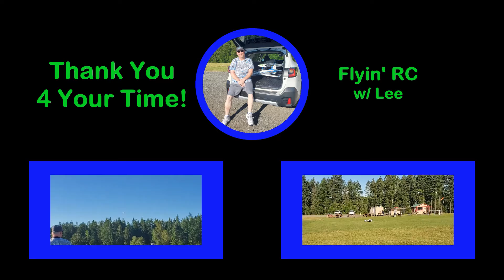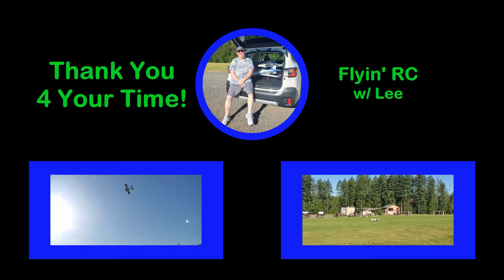Trixie 1 6.20.21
Trixie turn in the Father's Day air...06.20.21